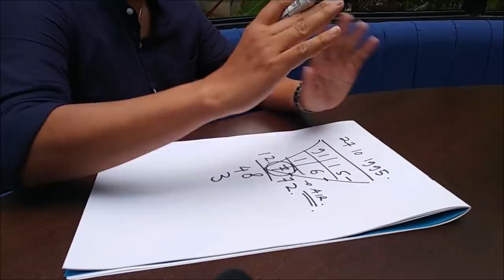NgobrolPageant ALYA & WILDA AKANKAH REBUT MAHKOTA?